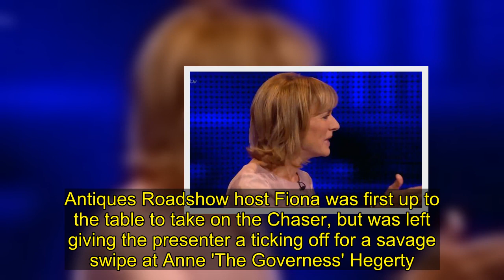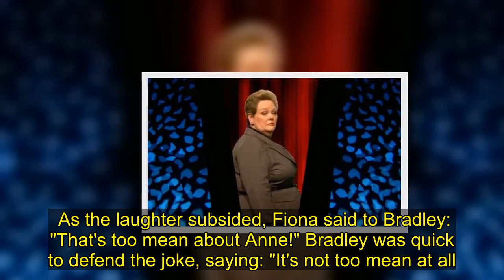Fiona Bruce shuts down Bradley Walsh after Anne Hegerty jibe: 'That's too mean!'